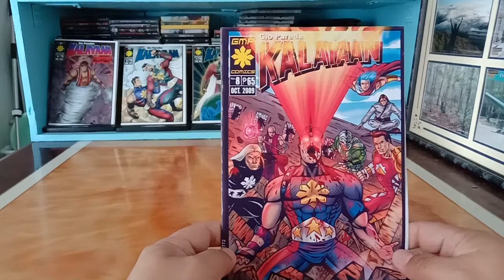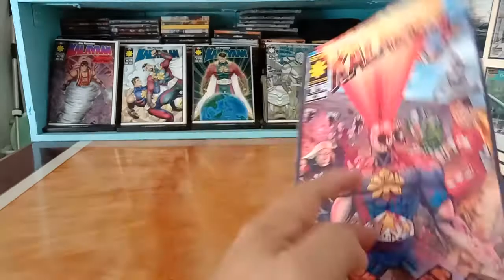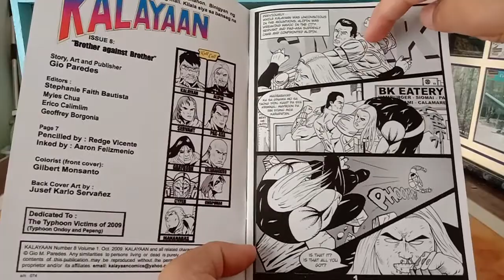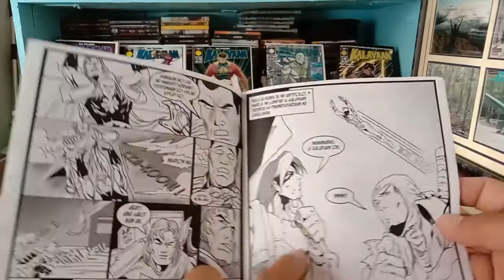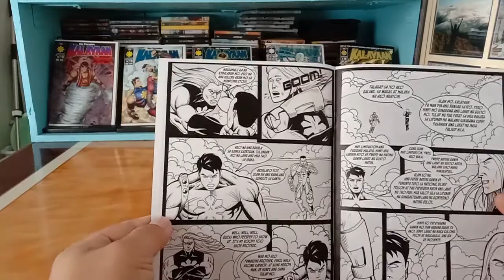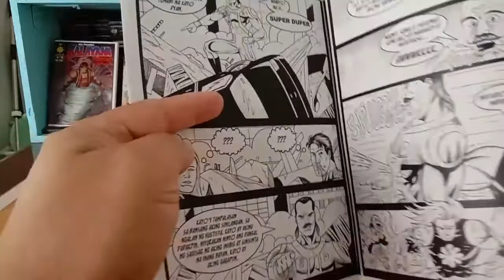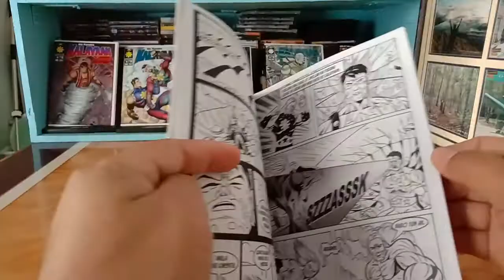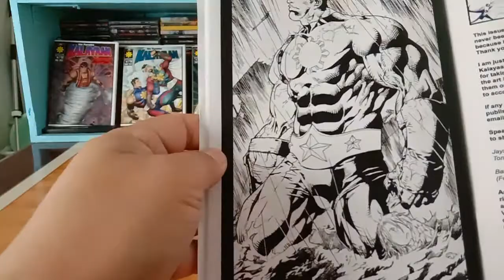Comics Vlog 6 - Guest Characters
On this video, I discussed about Kalayaan #8. Other characters have guested on this issue, all of them are a member of Bayan Knights.